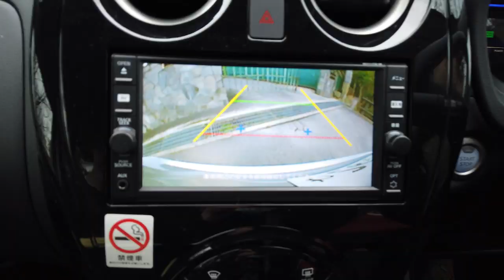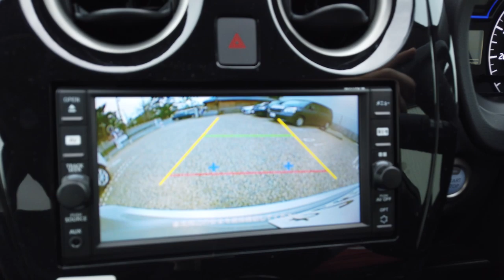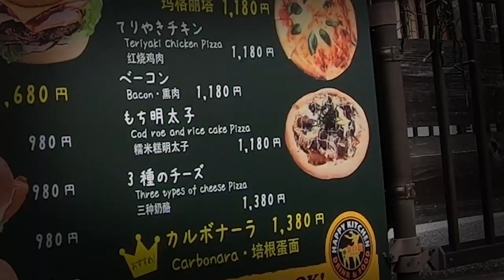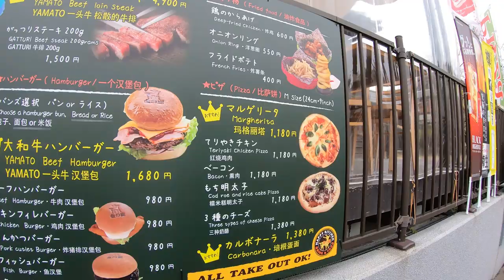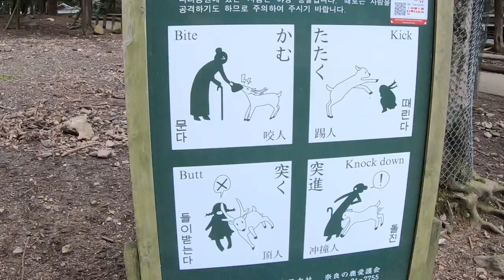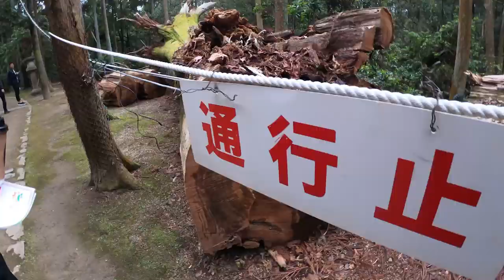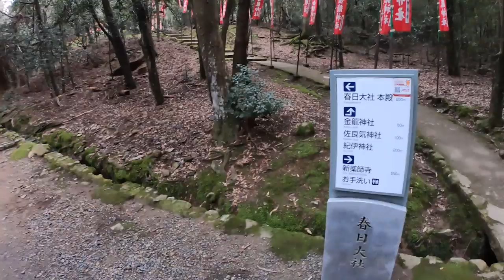We made a Chinese friend in Nara! | LOST IN JAPAN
We met a nice Chinese girl in Nara and learned some Chinese! Also we touched deer.